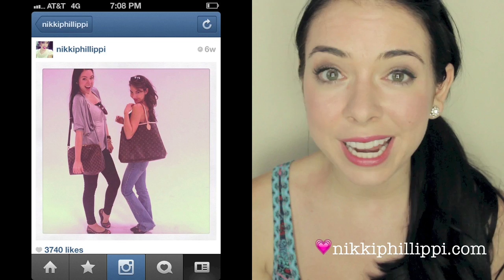♡ My Fashion Style Off & Louis Vuitton Giveaway!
Thumns UP to enter to WIN the Louis Vuitton, and vote by clicking below!! =)